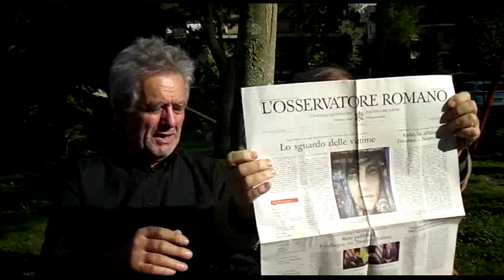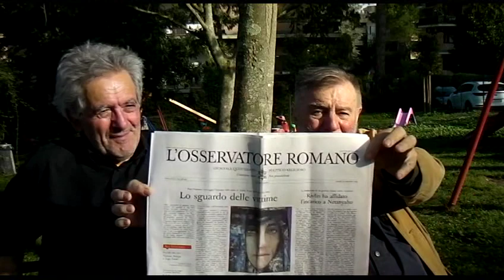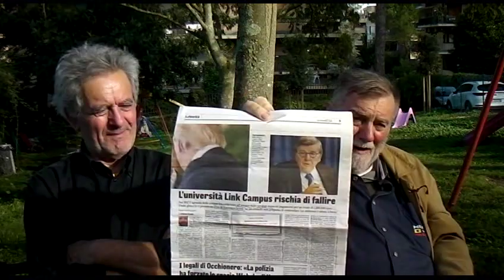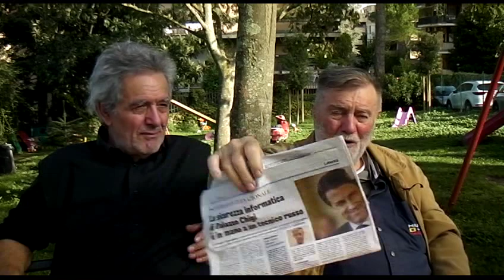A PROPOSITO DI UNIVERSITA', DI MASSONERIE, DI CAVALIERI DI MALTA, ETC., ETC.,SDV 0053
A PROPOSITO DI UNIVERSITA', DI MASSONERIE, DI CAVALIERI DI MALTA, DI COINVOLGIMENTI DI PERSONAGGI POLITICI COLLUSI ETC., ETC.,